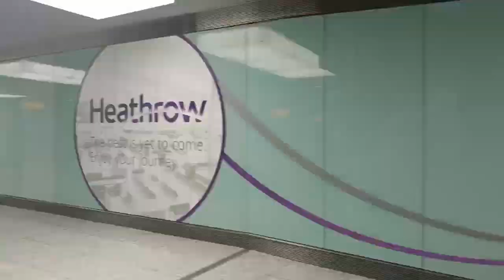I moved to Bangkok 😀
Good bye video capturing my trip from London to Bangkok 😊